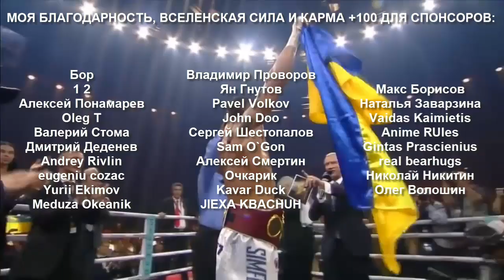НЕ ЗЛИТЕ АЛЕКСАНДРА УСИКА! Гений Бокса Наказывает за Трешток и Понты!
Видео про поединки, в которых гениальный боксёр Александр Усик наказывал своих оппонентов за понты и трешток!